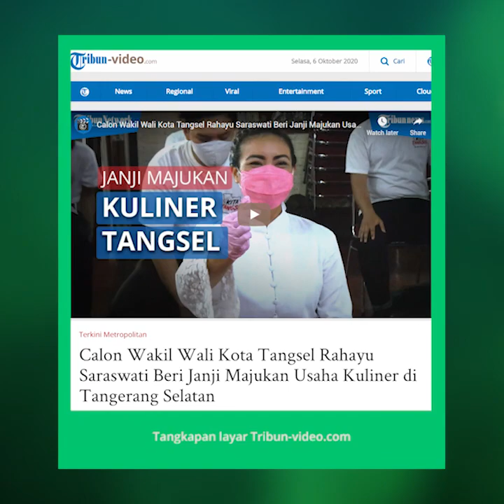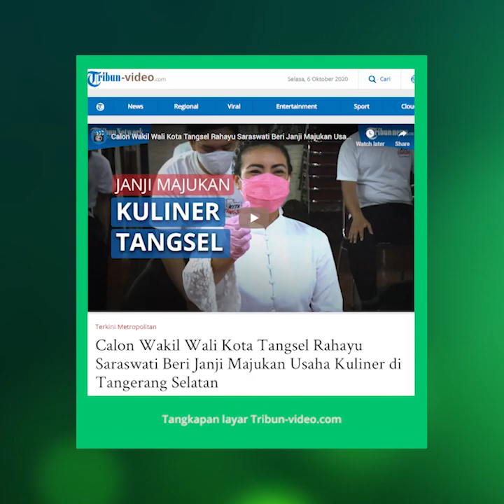Calon Wakil Wali Kota Tangsel Rahayu Saraswati Janji Majukan Usaha Kuliner Tangsel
TRIBUN-VIDEO.COM - Calon Wakil Wali Kota Tangerang Selatan Rahayu Saraswati janji memajukan usaha kuliner di Tangerang Selatan (Tangsel).

Menurut keponakan Menteri Pertahanan RI Prabowo Subianto itu, usaha kuliner berpotensi maju pesat di Tangsel.

Karena letak geografis yang sering dilalui para pegiat olahraga sepeda.

Hal tersebut dinyatakan di hadapan para pemuda yang menamakan diri Kita Tangsel, kawasan Serpong, Tangsel, Minggu (4/10/2020).

"Kan keren kalau ada yang gowes dari Jakarta, dari Tangerang datang ke sini menikmati kuliner yang ada di Tangsel," kata Rahayu Saraswati.

Ia juga berjanji untuk memfasilitasi para pemuda yang berolahraga dengan cara membangun pusat kegiatan olahraga.

Janji-janji tersebut akan direalisasikan, bila dirinya diberi kepercayaan masyarakat Tangsel untuk menjadi Wakil Wali Kota melalui proses Pilkada Tangsel 2020, Desember 2020 mendatang.